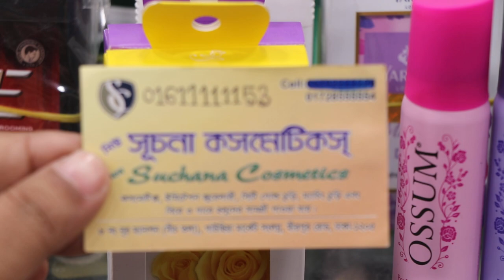গরমে সুগন্দি/৮০ টাকায় পকেট ফারফিউম/POCKET FARFUM BD PRICE